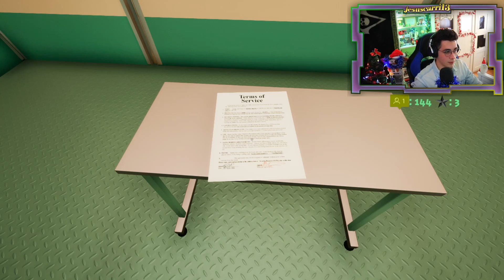Comenzamos esta LOCURA || Superliminal #1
¡Un pedazo de videojuego que os va a gustar! Gracias por todo el apoyo!! 🤗
Link de mis redes: